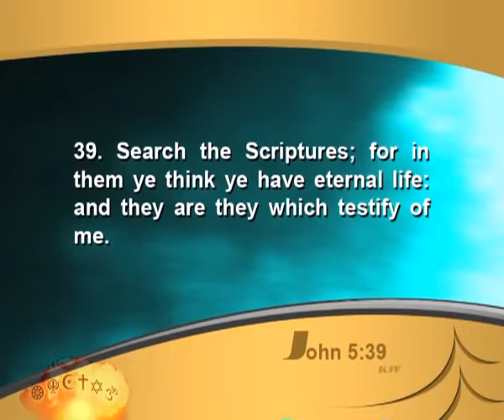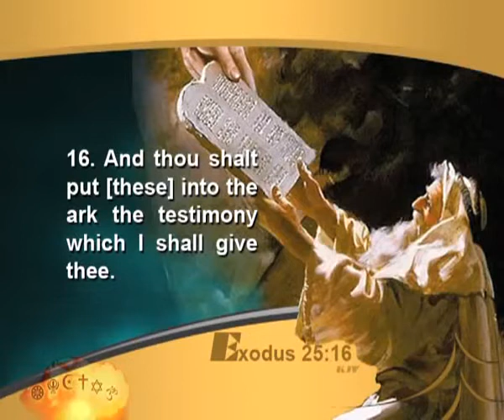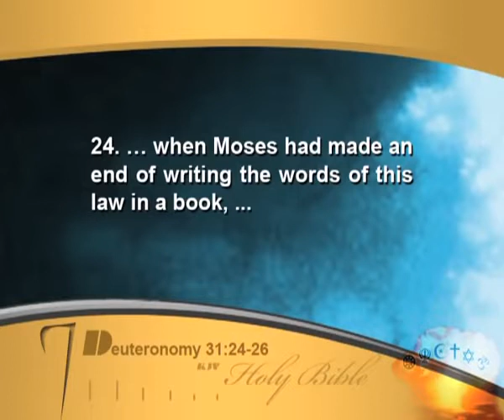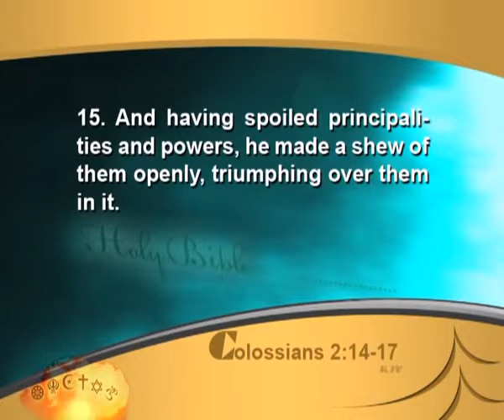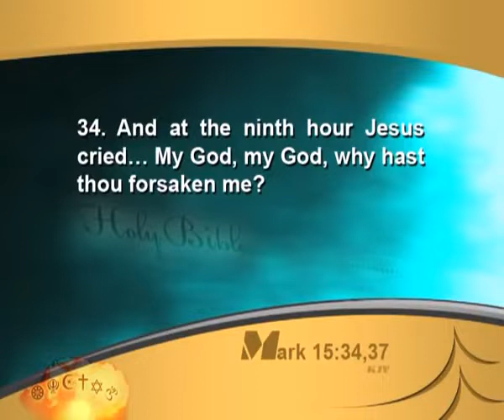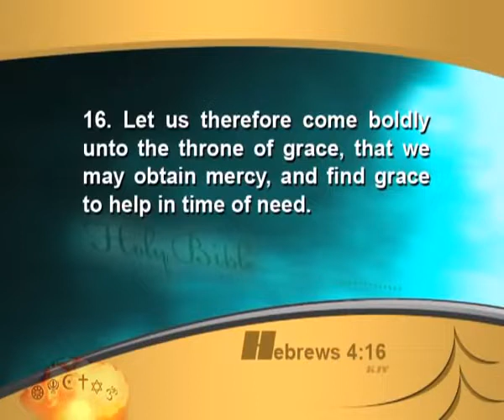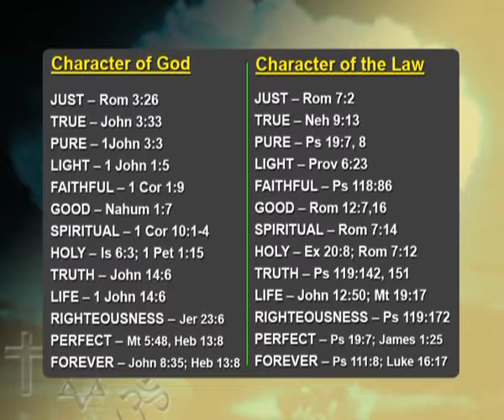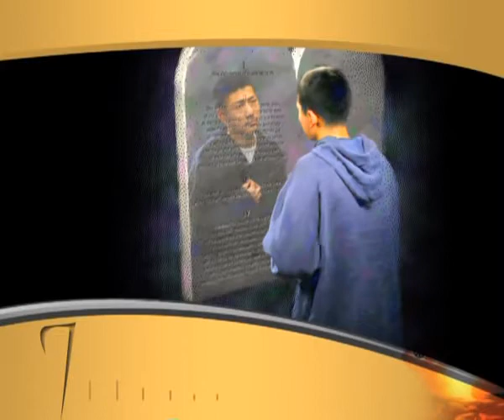2 Who is God Part 2 Mark Woodman The God's Final Call Series